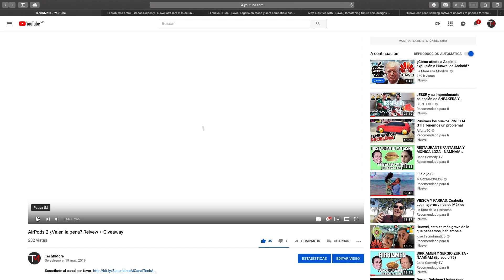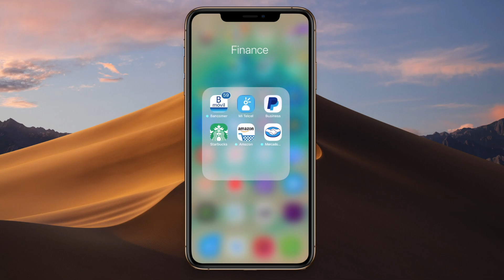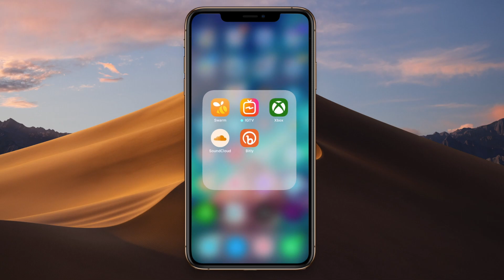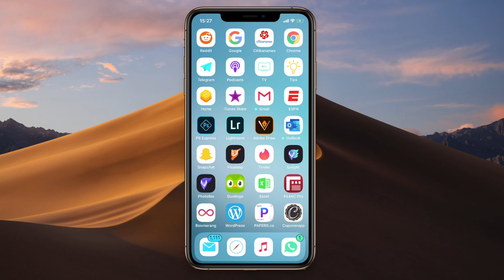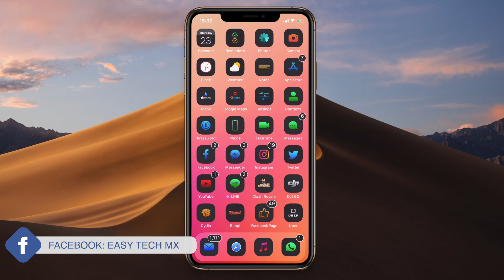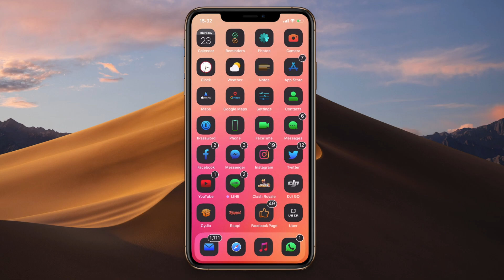Top 5 | Increíles Themes de Cydia o Sileo para iOS 12 #7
Te regalo esto!!:
Cupón para Uber: uberOmarStgo
Cupón para Uber Eats: eats-uberomarstgo
Cupón para Rappi: 0ku2167645
Cupón para Cabify: OMARS148
Cupón para Postmates: ADDH1